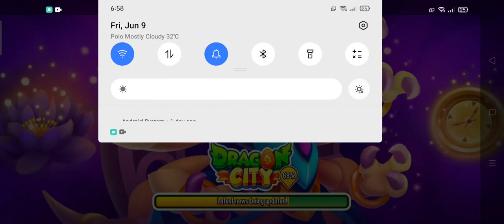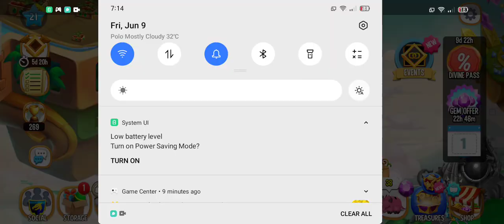MochiCody playing dragon city! Part-1! /Sorry if my voice is very low 😅